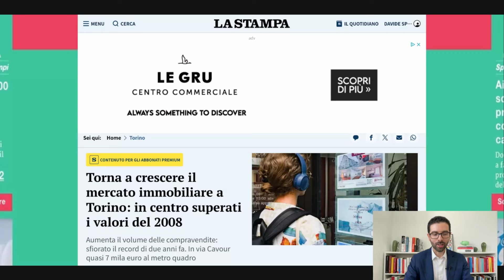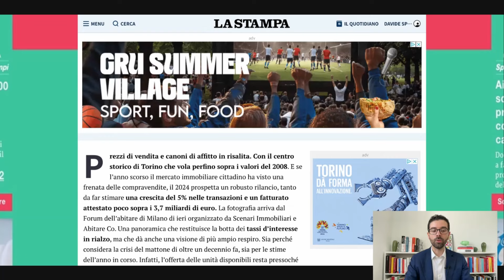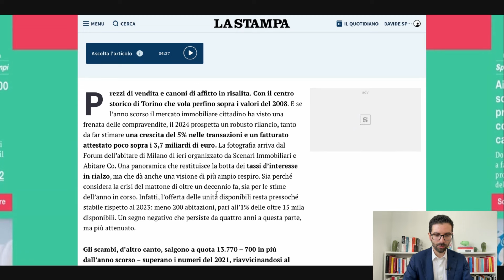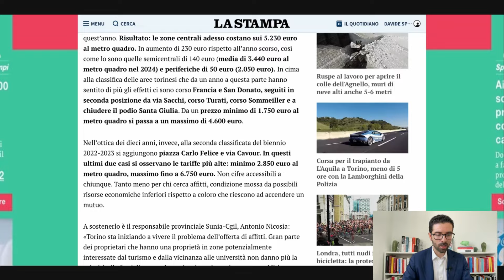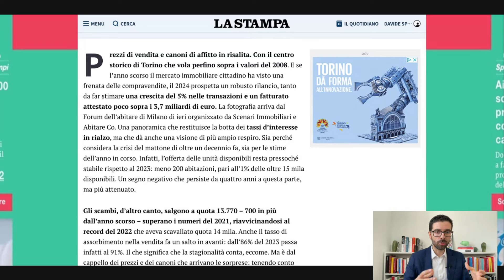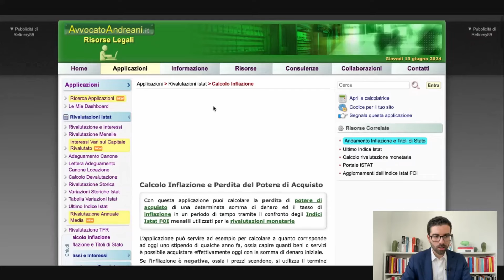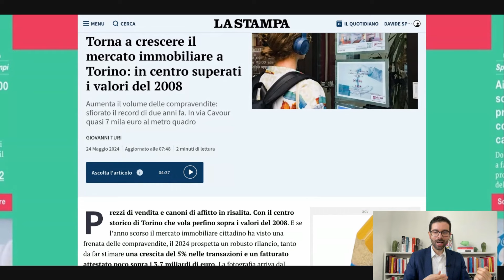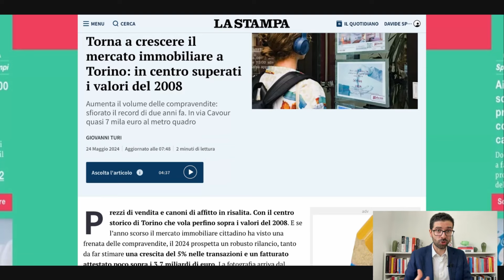Mercato Immobiliare in CRESCITA nel 2024? Prezzi ai MASSIMI (forse)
Scopri il DOCUMENTO SEGRETO delle Banche (che ti farà guadagnare tantissimi soldi)

Il mercato immobiliare è tornato a crescere?
Ma è veramente così o sono soltanto gli articoli dei media a farcelo credere?

In questo video vedremo se il mercato immobiliare sta davvero crescendo e soprattutto ci faremo due conti per capire meglio.

Nello specifico vedremo:
00:00 Introduzione
00:50 Il mercato immobiliare a Torino (da "La Stampa")
04:10 In centro a Torino si sfiorano i 7.000 €/m²
06:22 Tool per il calcolo della perdita di potere d'acquisto
09:55 Conclusioni

OFFERTA RISERVATA AI VISITATORI DI YOUTUBE - Scopri la "Guida agli Investimenti" ufficiale di Affari Miei e muovi i tuoi primi passi

Sei Interessato ai nostri servizi? Prenota una sessione gratuita con il team di Affari Miei, ti guideremo nella scelta delle soluzioni più adatte a te